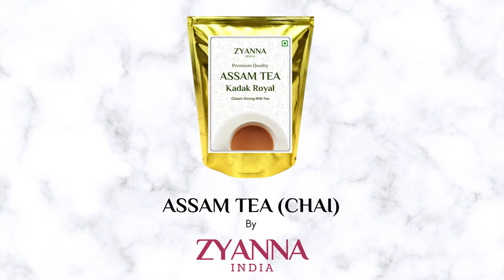How to make Assam Tea - CTC - Chai - ZYANNA.COM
ZYANNA, India’s Premium Loose Leaf Tea Online Store specializing in Darjeeling Black Tea, Broken Fannings, CTC Milk Tea, Green Tea, Herbal, Oolong, Organic tea and Teabags. We procure teas directly from the Tea Gardens & also from Tea Auction organized by The Tea Board of India. We have exclusive collaboration with different Tea Garden groups like TEESTA VALLEY, HAPPY VALLEY(DOTEPL), GOPALDHARA, WASHABARIE, LUXMI TEA & many more. ZYANNA is an Indian Startup business recognized by the Ministry of Corporate Affairs & Department of Industrial Promotion of India, which opened its first specialty loose leaf tea online store in 2020. We invite you to discover our unique tea blends in a variety of flavors and colors.